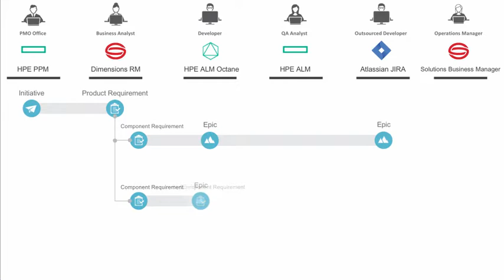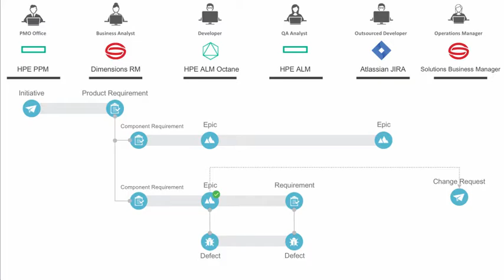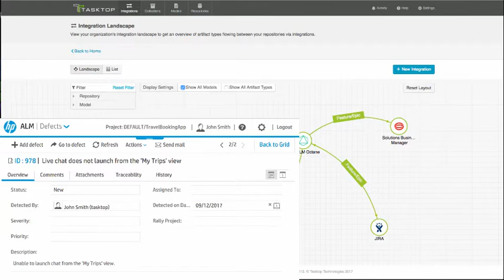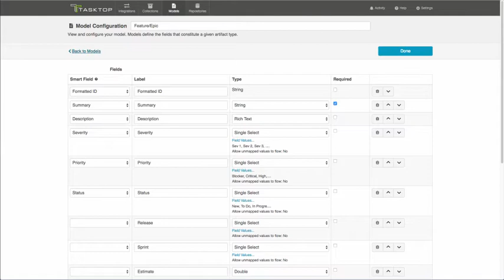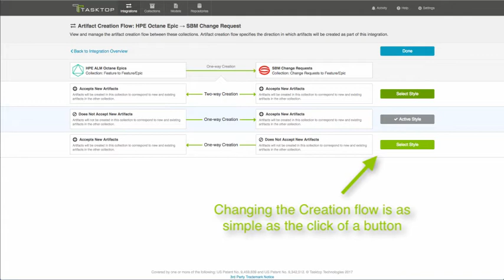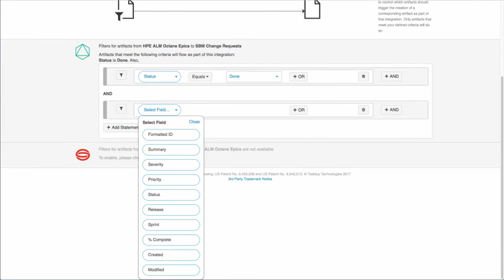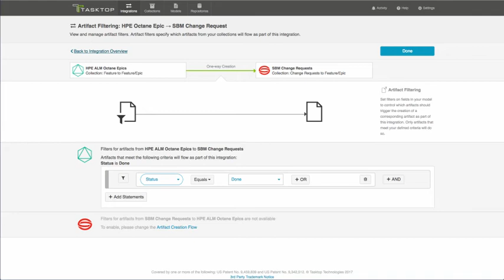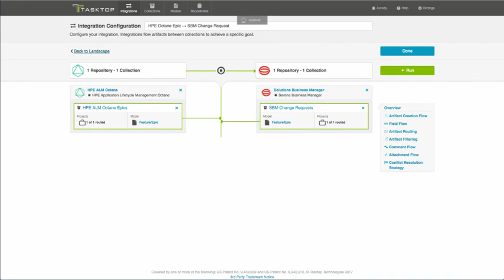Tasktop Integration Hub Demo - Micro Focus (HPE) PPM, ALM, ALM Octane, Serena, Atlassian Jira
In this scenario, Micro Focus (HPE) PPM, Serena Dimensions RM, Micro Focus (HPE) ALM Octane, Micro Focus (HPE) ALM, Atlassian JIRA, and Serena Business Manager are integrated to enable visibility and automation across the value stream.